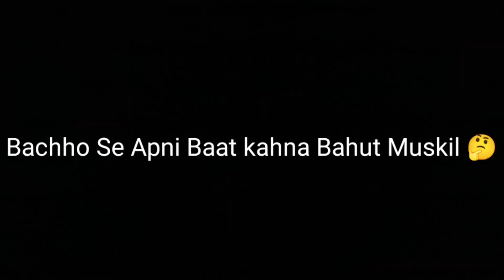वन्शु ने आज बहुत जिद कर दी ! उसकी माँ होती तो मुझे ये सब नहीं करना पड़ता 😔 Bartwal Vlogs